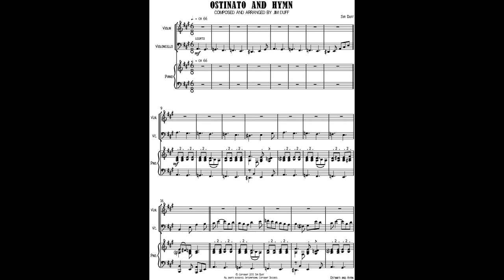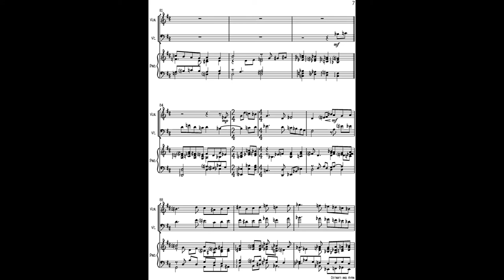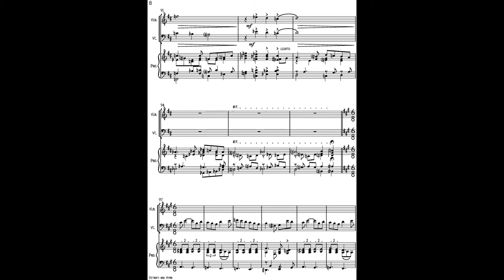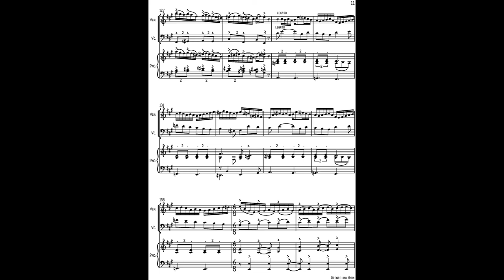Ostinato and Hymn Piano Trio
Jim Duff- Ostinato and Hymn
An original composition for Piano Trio (Violin & Cello)
Begins with a Cello Ostinato, which is passed to the piano, while the Cello introduces the first melody above. The violin joins with melodic 16th note variations with the Cello melody. A new bridge section follows by the Piano without the Ostinato’s presence with Bass accompaniment by the Cello. The Violin then joins the Piano with an accompaning harmony.
A Dal Segno to the Sign follows for a repeat the original section followed by the ending at the Coda.
This piece is a workout primarily for the violin, but is well worth the effort.
Available for purchase at: sheetmusicplus.com or sheetmusicdirect.com